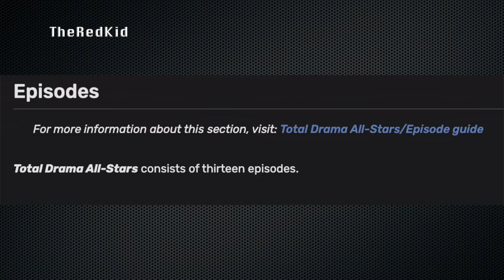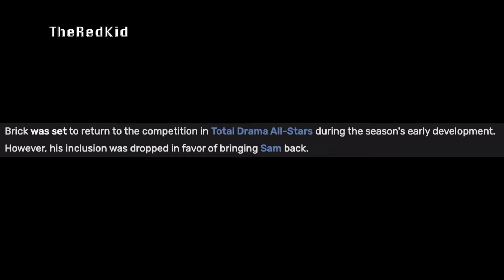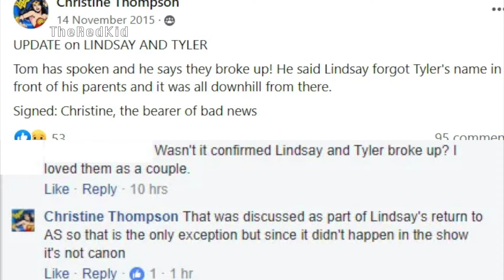How I Would've Cast Total Drama All Stars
Total Drama All Stars was not that great and I'm going to fix it just from its cast alone.